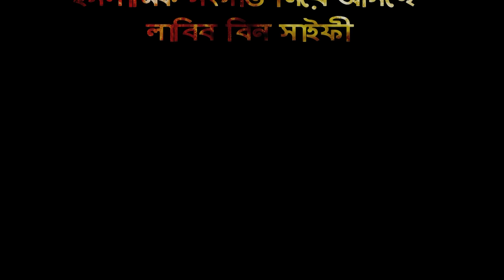Gojol | Waz | ওয়াজ মাহফিলে | বাংলা ওয়াজ | গজল | part 1